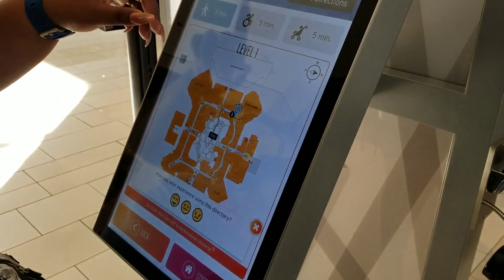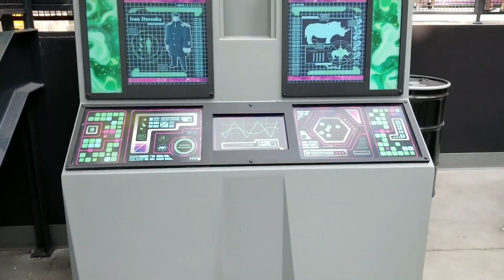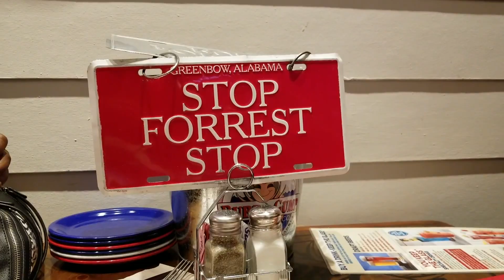Nickelodeon Universe, 1st Time At Bubba Gump Shrimp, and Mall of America!